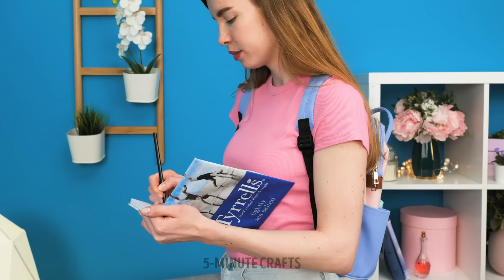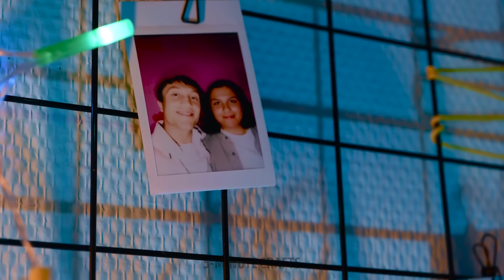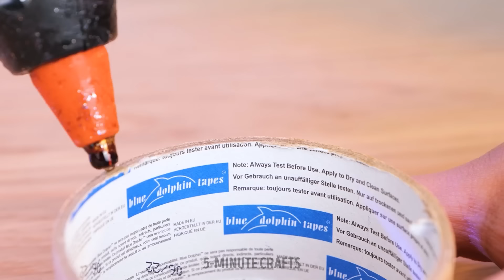WHY BUY WHEN YOU CAN DIY? 💅♻️ GENIUS RECYCLING HACKS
♻️ Ready to turn trash into treasure? Discover amazing cheap DIY and recycling hacks that will not only save you money but also help the planet! 🌍✨ From repurposing everyday items to creating stunning home decor, these hacks will inspire your inner DIYer. Don't miss out on these genius ideas—watch now and start crafting your way to a more sustainable lifestyle! 🌱💡

🌟 Be sure to check our Telegram channel @five5_MinuteCrafts and join the fun! 🌟